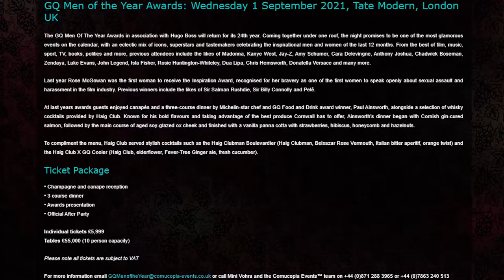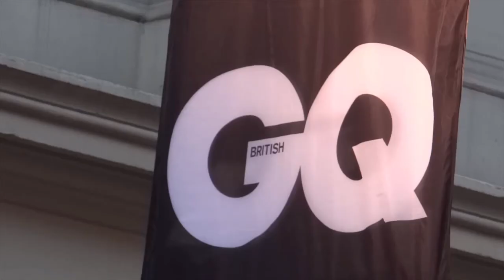242. ЛОНДОН. GQ AWARDS: Красная дорожка премии "Человек года" - где проходит, как попасть?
242. ЛОНДОН. GQ AWARDS: Красная дорожка премии "Человек года" - где проходит, как попасть?

Ежегодно, в сентябре в Лондоне проходит церемония награждения премии "Человек года" под названием GQ Awards. В этом видео я рассказываю как можно попасть на красную дорожку церемонии награждения, что там происходит и каких звёзд можно увидеть?